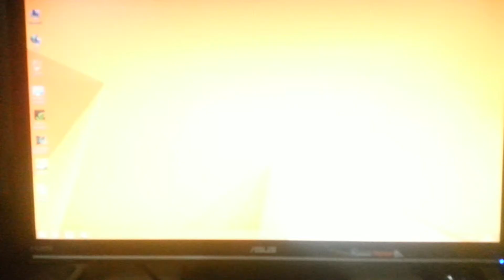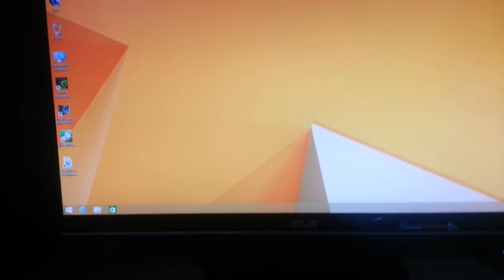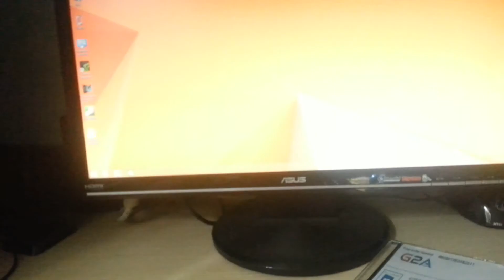Avvio windows 8 1 pulito periferiche usb connesse partizione formattata